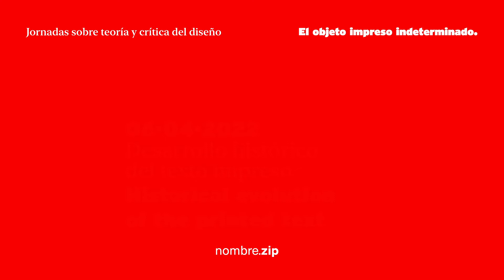Amanda Carrero - Cambios y continuidades diplomáticas y estéticas: Las cartas manuscritas e impresas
Las cartas son uno de los tipos documentales más utilizados en la Historia. A pesar de que tenemos constancia de su uso desde la Antigüedad, fue durante la Edad Moderna cuando se experimentó un aumento de la actividad epistolar. La aparición de la imprenta favoreció la publicación de manuales y formularios que enseñaban y aconsejaban acerca de la correspondencia, su escritura y uso, al igual que posibilitó la impresión de ciertos tipos de cartas. Muchas veces lo que más interesa de las misivas es su contenido, dejando de lado la información que nos puede aportar su estructura documental y las grafías, aspectos que estudiamos a través de la Paleografía y la Diplomática. Hablaremos, precisamente, con una visión enfocada desde ambas disciplinas tratando de ver cómo afectó la llegada de la Imprenta y los tipos a la estructura documental y la escritura de ciertas cartas.

ENG

Letters are one of the most widely used documentary types in history. Although we have evidence of their use since Antiquity, it was during the Modern Age when there was an increase in epistolary activity. The appearance of the printing press favored the publication of manuals and forms that taught and advised about correspondence, its writing and use, as well as made possible the printing of certain types of letters. Often what most interests us about the missives is their content, leaving aside the information that can provide us with its documentary structure and graphics, aspects that we study through Paleography and Diplomacy. We will speak, precisely, with a vision focused from both disciplines, trying to see how the arrival of the printing press and the types affected the documentary structure and the writing of certain letters.